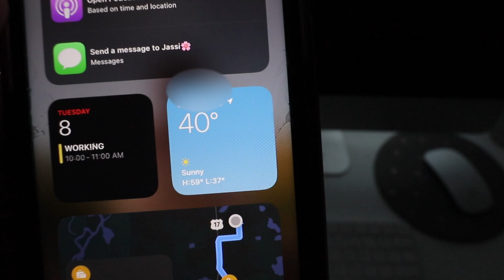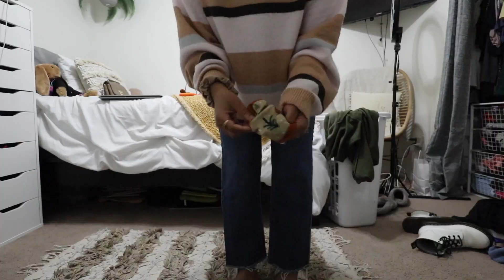get (chaotically) ready with me for a dateeee | Vlogmas Day 8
HAPPY VLOGMAS DAY 8!!! So likeeeeeee i went on an unexpected date and this is how i chaotically got ready! But honestly please comment your fav  song off of shawn's new album! please and thank you:)

FAQ///
Name: Tatiana (Tati)
Age: 21
State: Florida
Vlog Camera
Editor: Final Cut Pro X